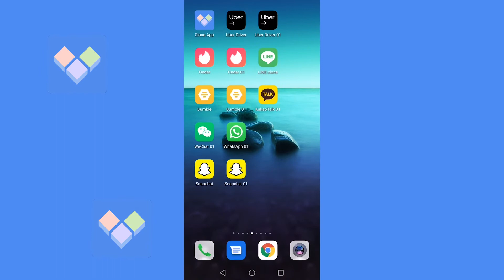Change Tinder Location on Android 🔥🔥(Free) 2021